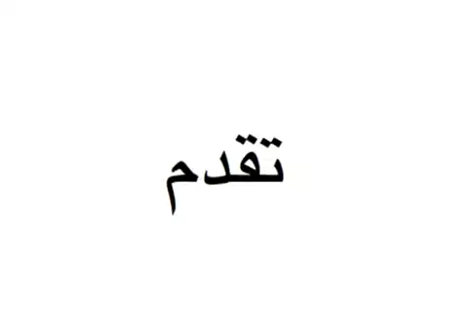كلمة ابرار في مسرحية يمقن اي يمقن لآ || ABRAR SABT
كلمة باربي الخليج ابرار سبت في مسرحية يمقن اي يمقن لا
على مسرح نادي الخريجين بالعدلية